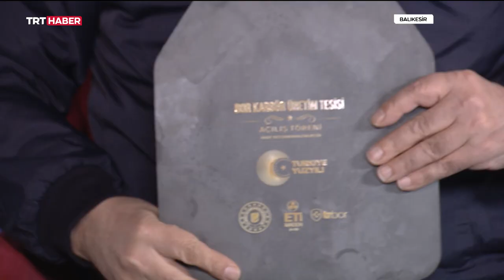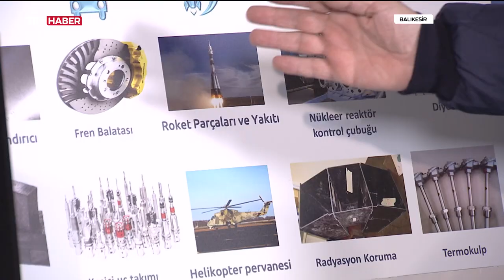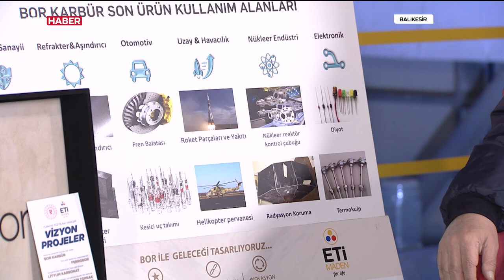Enerji ve Tabii Kaynaklar Bakanı Fatih Dönmez - 18.03.2023 - Özel Röportaj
Türkiye'nin ilk Bor-Karbür tesisi yarın Cumhurbaşkanı Recep Tayyip Erdoğan tarafından açılacak. Tesiste yılda bin ton Bor-Karbür üretilecek. Bakan Dönmez burada TRT Haber'in sorularını yanıtladı.